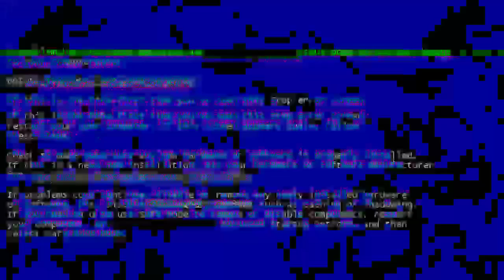DUBBING ANIME NARUTO VERSI JEPANG (PENGISI SUARA) part 2